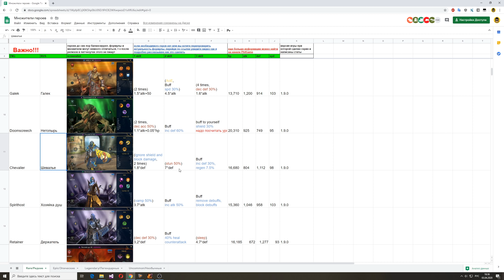Шевалье обзор | RAID: Shadow Legends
Этот парень не так прост как может показаться на первый взгляд. Давайте его тестировать.